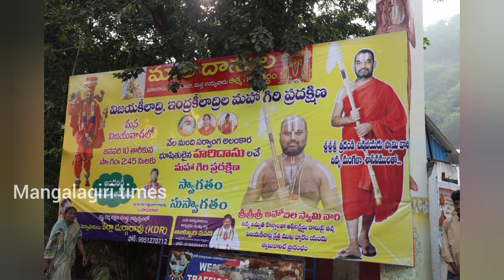హరిదాసుల గిరి పరిక్రమణ